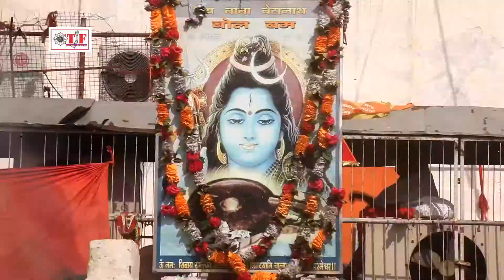बाबा विषधारी के ~ Piyush Lal Yadav Kanwar Song ~ Bhojpuri New Savan Song 2018 ~ Bhole Vishdhari Ke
Album : Bol Bam Bam Gunj Uthal Devghar Me

TF  - 6234/2